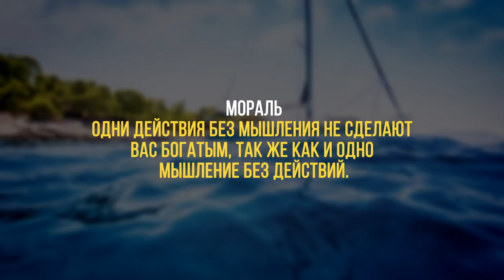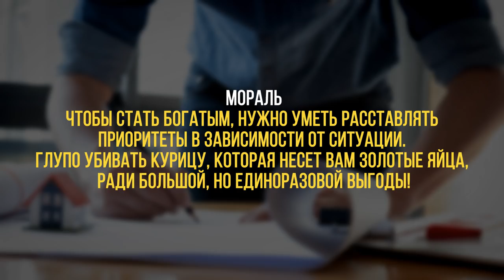Три Притчи Которые Изменят Твою ЖИЗНЬ! Лучшие Притчи о БОГАТСТВЕ!